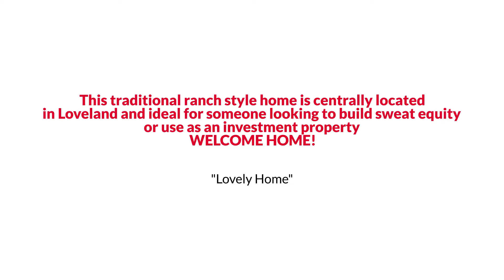Awesome Loveland Ranch Style Home for Sale $325K or Trade EmpowerHome Team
EmpowerHome Team Presents, Exclusive Home for Sale! 1007 Redwood Drive, Loveland, CO 80538.

This traditional ranch style home is centrally located in Loveland and ideal for someone looking to build sweat equity or use as an investment property. Great layout features 3 bedrooms on the main floor and has a finished basement with an additional bedroom. Lots of off-street parking and plenty of room to build a garage on this large lot. Great covered patio perfect for watching sunsets. In need of updating and some TLC this home is priced in consideration of any improvements that are needed and is being sold as is. Only conventional loans or cash will be accepted.